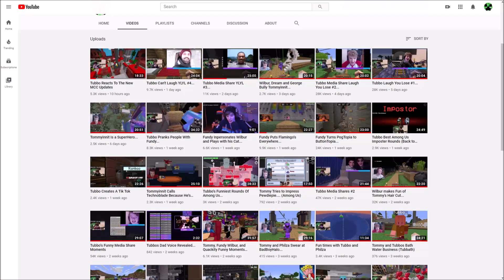Tubbo Elected President of L'manberg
BadBoyHalo

Tubbo is also a twitch streamer who does media share, dream smp, and is just an overall great guy. He participates in tons of events such as MCC and Twitch Rivals which can be found on his channel or mine. Tommyinnit is a member of Dream smp and plays mcc, The Fall of Technoblade and I Spoke To PewDiePie. Wilbursoot who plays in mcc and also does music like Wilbur Soot - I'm in Love with an E-Girl and Wilbur Soot - Internet Ruined Me. Quackity who does MINECRAFT'S GOT TALENT (ft. MrBeast & Dream) and I HOSTED THE WORST COOKING COMPETITION. Jschlatt who does I found a new girlfriend. (love or host) and I HATE WII SPORTS. Fundy who does I went on a date with Dream and I made your dumb ideas in Minecraft he is a really good minecraft coder and plans to do so much more in the future.
Dream who does Minecraft, But We Can Only See One Chunk and Minecraft Speedrunner VS 4 Hunters or more known as Minecraft manhunt
Sapnap who does Minecraft, But We Are All Colorblind and Minecraft, But Half The World Is Missing, he is also one of the hunters on dreams minecraft manhunt videos. Philza who does minecraft hardcore and Philza reacts to Minecraft's "Cave & Cliffs" Update! Tecnoblade who is known for Dueling Dream and all 3 of the great potato wars, he is also involved in Dream SMP and MCc. BadBoyHalo who does minecraft events with Skeppy and plays on the dream smp. He does video like Building Skeppy a MILLIONAIRE Mansion in Minecraft and I went Bald during a Livestream for $10,000 (facecam).
Karl who is apart of the Mr. Beast team and does dreamsmp with everyone.